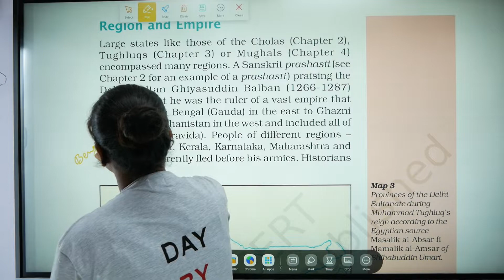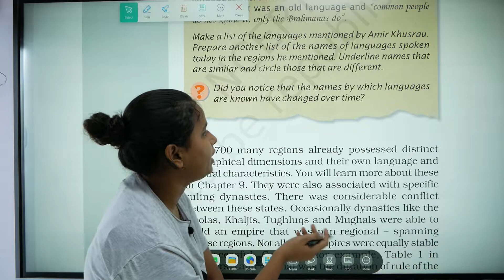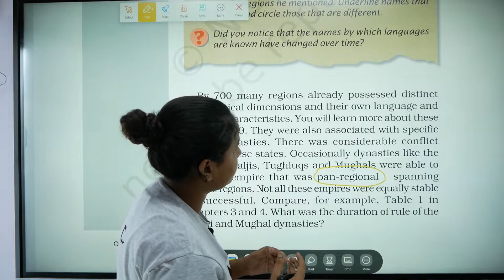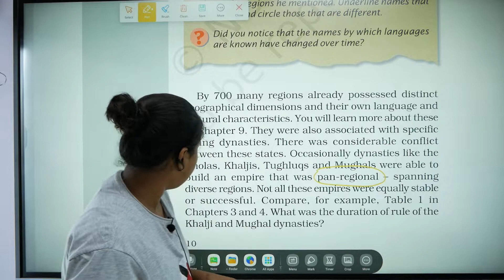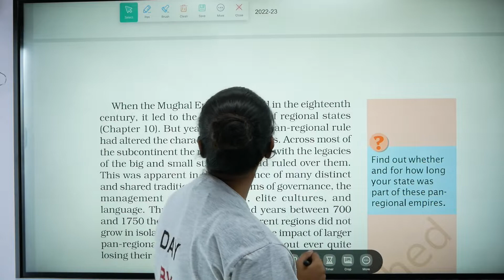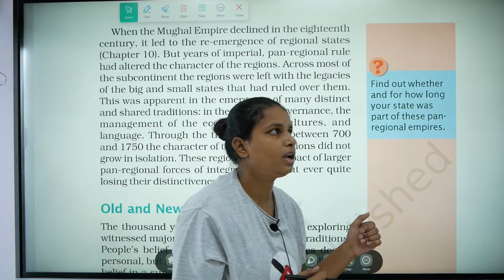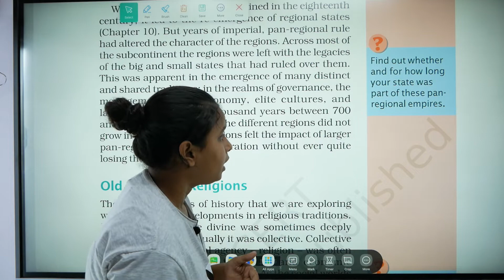CLASS 7 (PART - 4 ) | CH-1(TRACING CHANGES THROUGH A THOUSAND YEARS) | BY SHARDA DIDI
DAYBYDAY CLASSES
CLASS 7 | CH-1(TRACING CHANGES THROUGH A THOUSAND YEARS)  |  BY SHARDA DIDI
She has tried to simplify the chapter as easy as she can. It would be easy to understand to all.
We hope it would be easy to understand.
If you will have any doubts just comment that and we will try to solve and bring you the easiest solution.